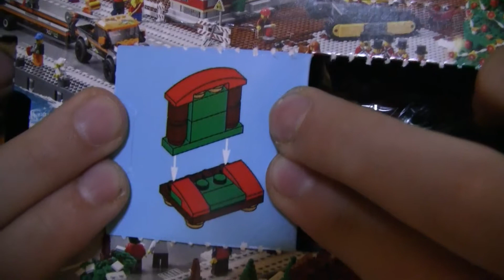Lego City julekalender 9/24 Norsk 2015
Oscar åpner luke nummer 9 i Lego city julekalenderen,
hva får han i dag?